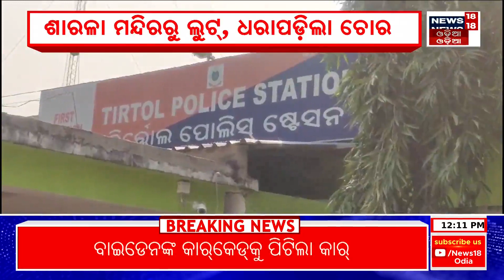Breaking News: କେମିତି ଧରାପଡ଼ିଲା ମନ୍ଦିର ଚୋର | Temple thief caught in Jagatsinghpur | Odia News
Breaking News: ଧରାପଡ଼ିଲା ମନ୍ଦିର ଚୋର | Temple thief caught in Jagatsinghpur | Odia News
Jagatsinghpur Sharla temple hundi broke and stolen. Tirtol police arrested a thief. The arrested accused is Rusi Mahanat of Keri village of Keonjhar District Sadar Police Station. 85 thousand 196 rupees and two mobile phones were seized. The temple was stolen less than 4 days ago. The police detained 3 people and interrogated them

News18 ଓଡ଼ିଆ ହେଉଛି ଓଡି଼ଶାର ଅଗ୍ରଣୀ ନ୍ୟୁଜ ଚ୍ୟାନେଲ ���ିତରୁ ଗୋଟିଏ । ଓଡି଼ଶାର ଛୋଟ ମୋଟ ଖବର ଆପଣ ଏହି ଚ୍ୟାନେଲ ମାଧ୍ୟମରେ ପାଇପାରିବେ ।